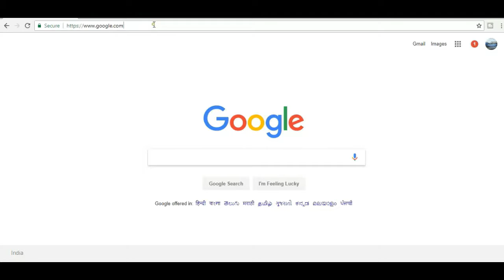CBSE Class 12th Result Online | CBSE 12 th Result Online Kaise Dekhen